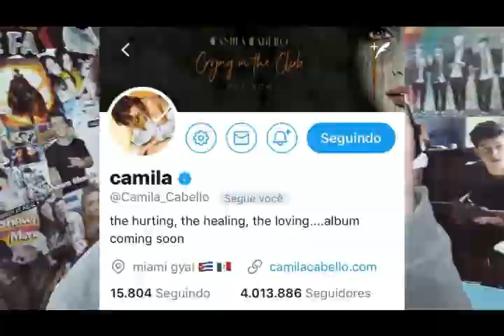NOVAS NOTÍCIAS DE CAMREN E LAUREN *infidelidade*